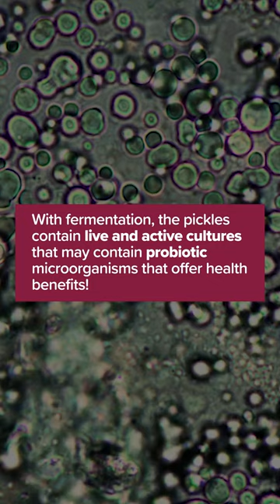Are Pickles Good For Gut Health?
Sour, salty pickles - yum! Can they be good for our health? That really depends if they are quick pickles, or lacto-fermented ones - but either way they are delicious!

Watch on to find out if those pickle slices in your burger could be doing you some good 😉